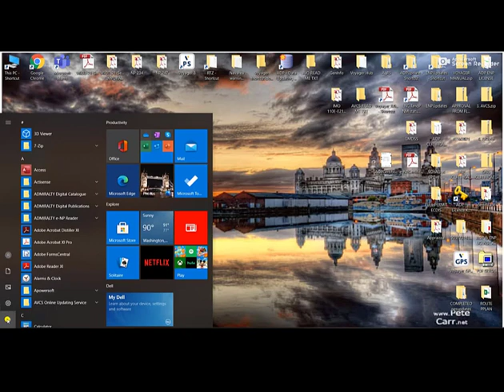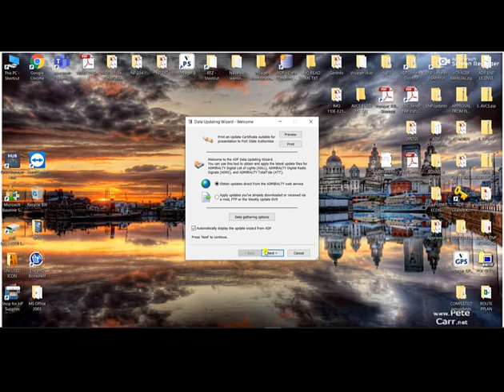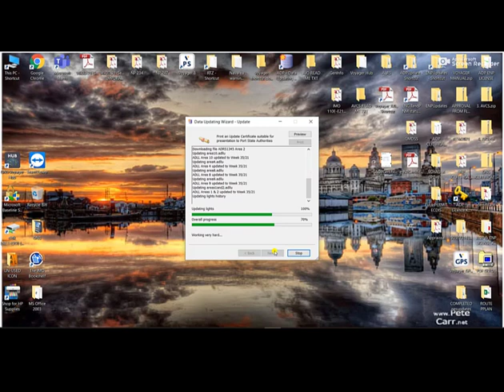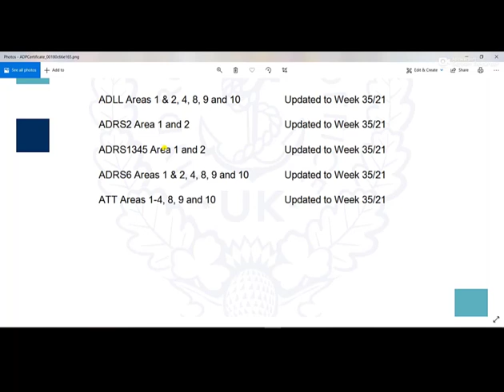How to Deal with ADP Error message when you open ADP updating wizard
Advantages of Digital Applications
The easy-to-use, intuitive interface of the ADPs combined with powerful search functionality allows crews to access information in a pleasant, efficient manner. Regular updates allow crews to receive changing information on an expedited basis as well. Crews who have access to all available information are afforded the opportunity to make thoroughly considered decisions.
Mariners may purchase licenses for only ADPs that they require, so that they may be individually installed, operated and updated. Licenses allow crews may make one working copy per ship so that each publications may be shared by separate computers (including one with an independent power supply) to comply with SOLAS carriage provisions.

Overlays to Support Voyage Planning
A growing number of back-of-bridge software providers provide support for the Admiralty e-Planning Station, which enables users to view ADPs in a window overlaid on official charts.
Helping Prepare For Digital Navigation
Many maritime shippers are making the move from paper-based to digital. ADPs are the perfect starting point for crews making the transition from traditional paper charts and publications to more modern electronic alternatives.

Compliance
Almost all ships operating today have flag state approval to use ADP. Given that ADP provides the same information, with improved access and reference tools, they are seen as meeting the standards as paper publications by almost all flag states. Inspection teams appreciate the ease of which they may check the library and most recent updates in a simple, streamlined process.
Those concerned with approval from their flag state may contact them directly or consult the list of flag states which have provided approval or guidance to the UKHO.

Quality-Assured Information You Can Trust
The UKHO is the world’s leading hydrographic body and is renowned for its quality assurance standards. Admiralty Digital Publications are exact digital replications of physical UKHO publications. The ADP library has been assembled and all information thorough checked for accuracy by a team of leading experts in the hydrographic field.

Fast and Efficient Updates
Updates are available electronically, by e-mail, download or shipped CD. Traditional publications take a great deal of time to update manually. Introducing errors with manual updates is common as well. Regular electronic updates for ADP and other digital products eliminates many of these concerns.

Global Coverage – More Routes and Ports
ADP products are divided into regions that allow mariners to purchase only the information they require. New licenses may be added as needed, providing flexibility and cost savings